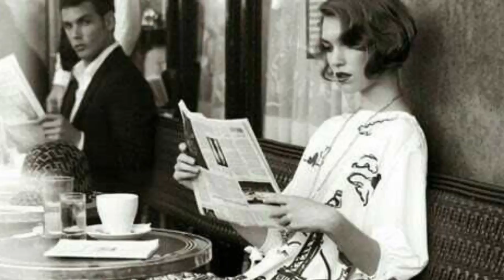Miek392 “Henri Cartier-Bresson”